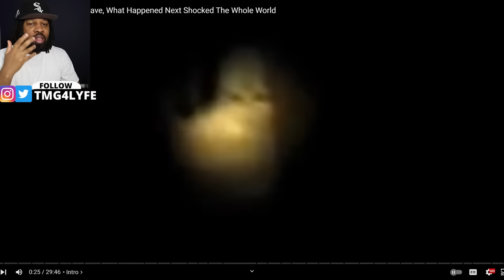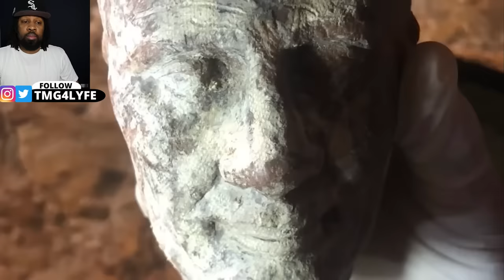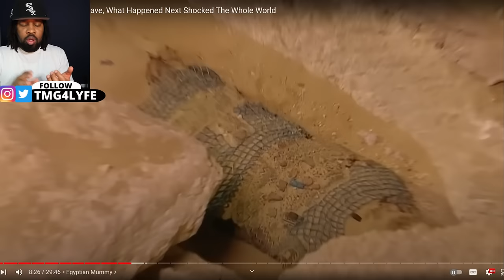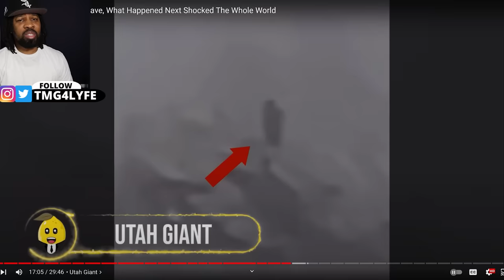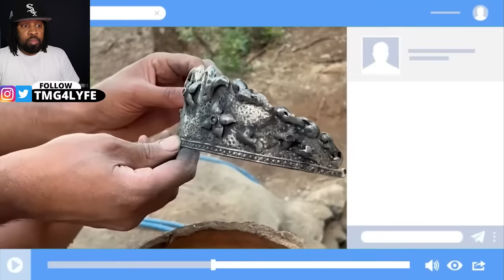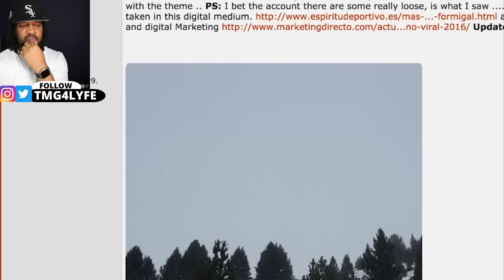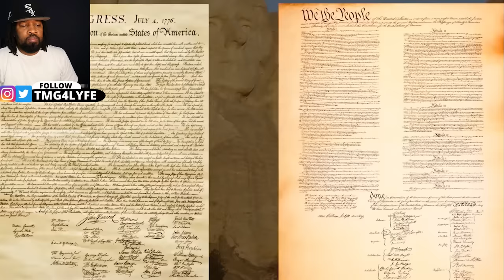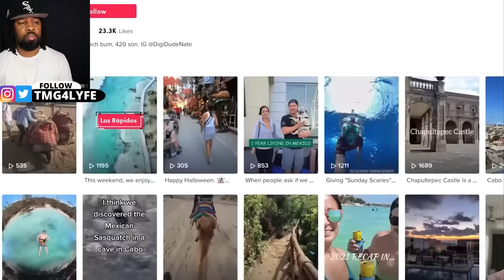They Found A Giant In Mexican Cave, What Happened Next Shocked The Whole World